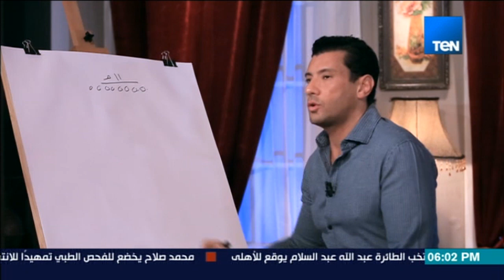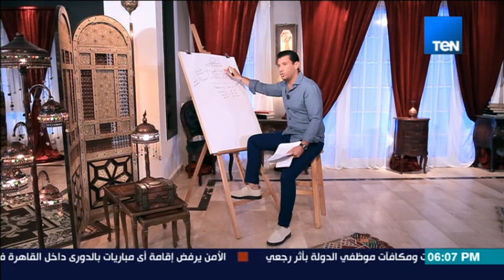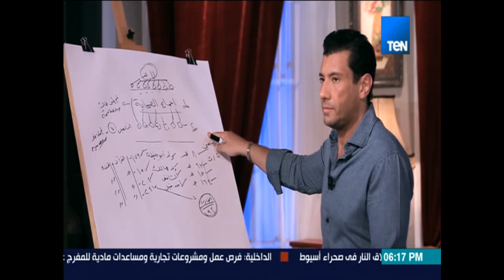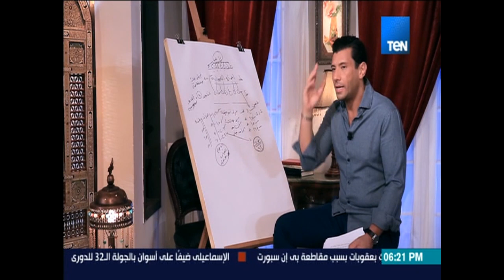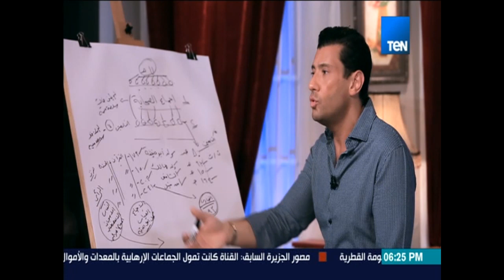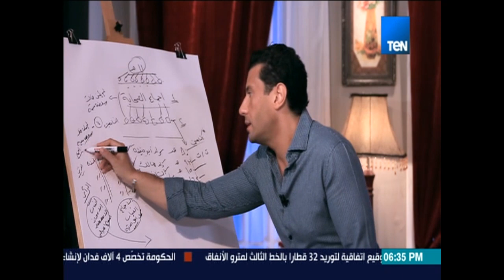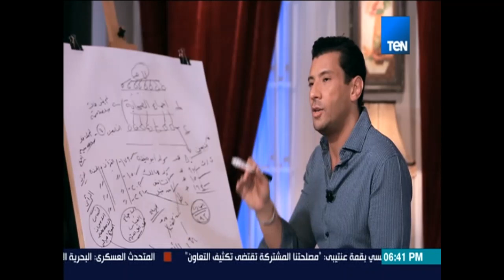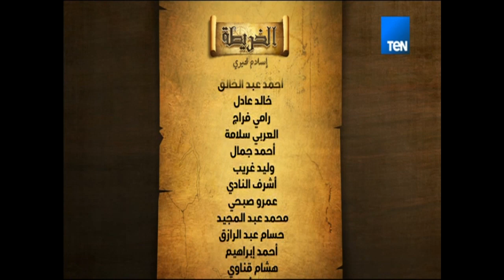الخريطة - حلقة الخميس 22 يونيو 2017 - الحلقة 27 كاملة